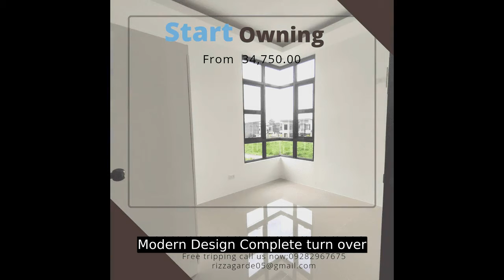Modern Design Complete turn over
House Type: Single Detached House
Number of Bedrooms: 3
Number of Bathrooms: 2
Floor Area in sqm: 75 sqm.